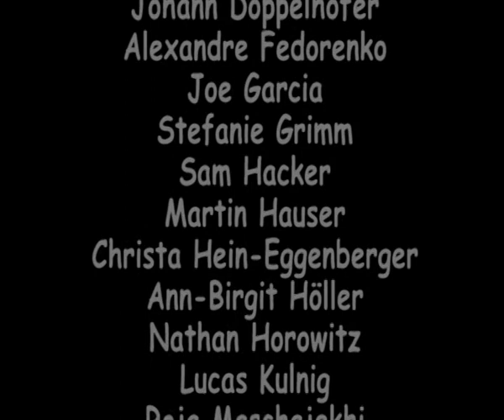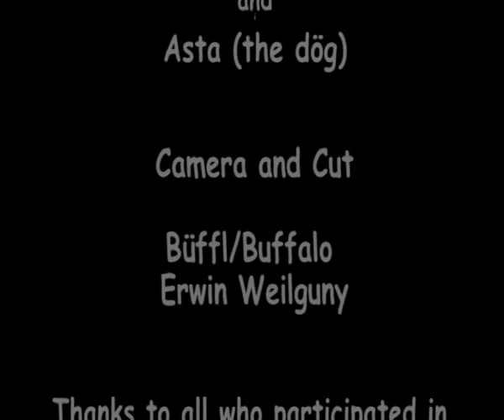Steve Gander - Copulate And Populate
Copyright by Steve Gander